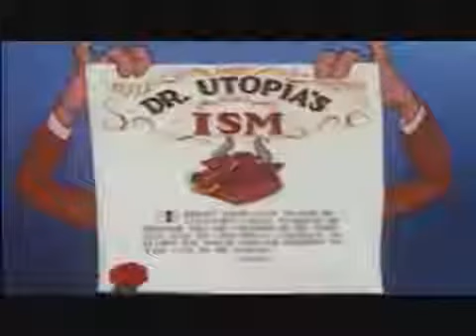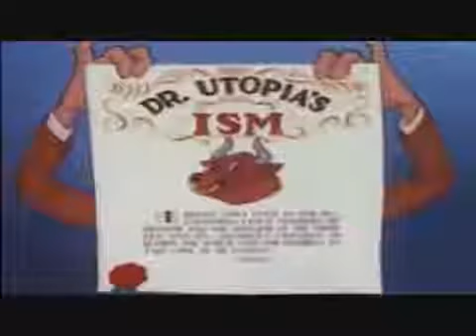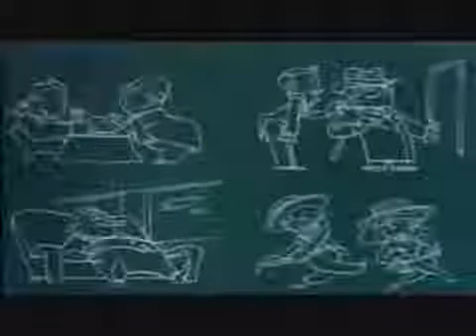Cartoon predicts the future more than 60 years ago!!